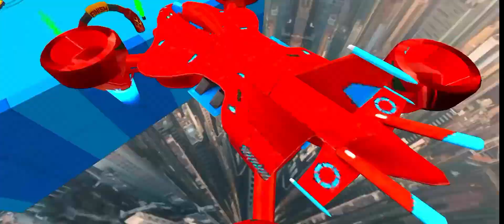3D car racing gameplay gaming game video game game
welcome to Mr Jainer gaming here you`ll find the best mobile gaming content on android and entertainment including gameplay walkthroughs review and much more join us for exciting let's play playthroughs and gameplay trailers of the most popular and upcoming mobile games subscribe now and be the first to know about the latest releases and updates Hindi Mobile gaming world
 Mr Jainer gamin

3D car racing gameplay gaming